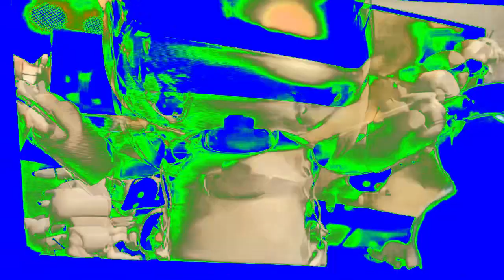(RQ) 3rd 2019 Video I Created in G-Major 1000